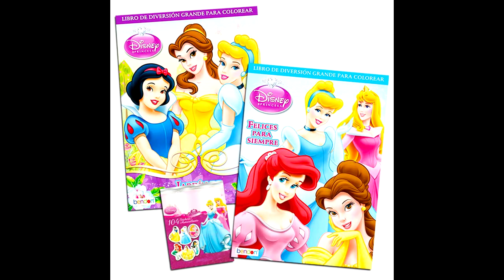Myas Christmas List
My niece shares what she wants for Christmas in her first video on her own